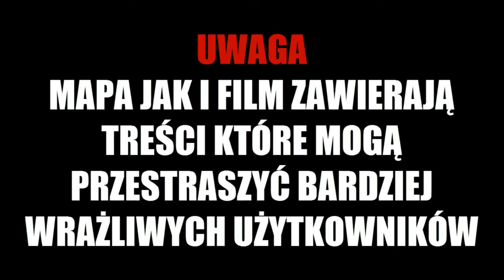ZBIERAMY CUKIERKI! - HALLOWEEN HUNT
►Mapa nie jest mojego autorstwa!